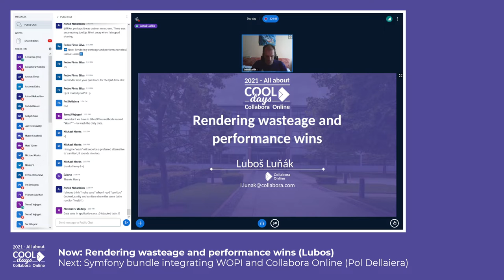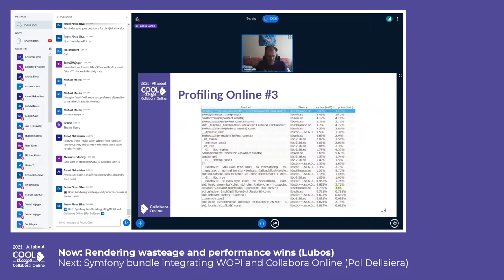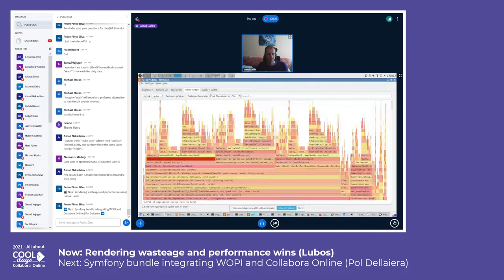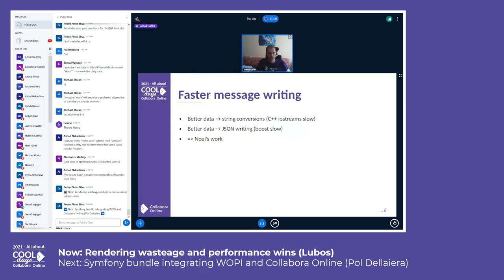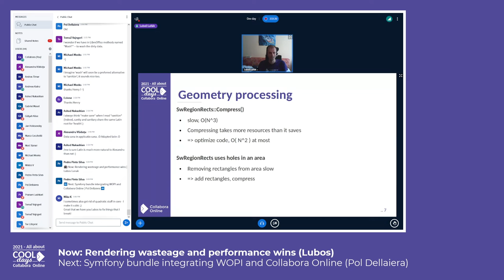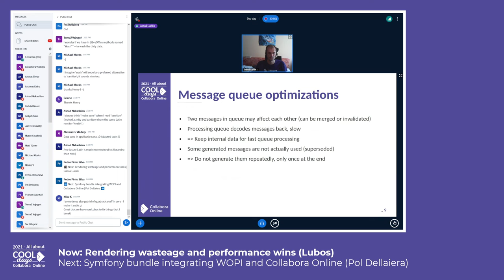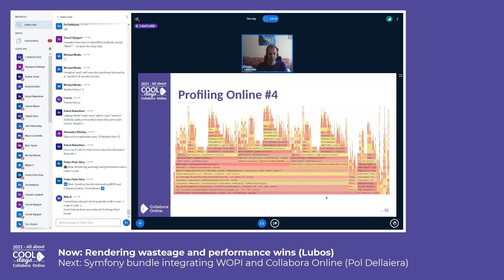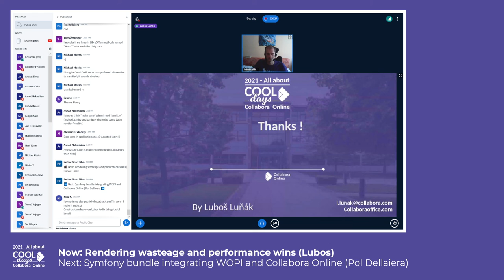Rendering wastage and performance wins - COOL Days 2021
"Rendering wastage and performance wins" A talk by Lubos Lunak (Collabora) at the COOL Days 2021

About COOL Days Developer Day

About Collabora Online
Collabora Online is the powerful LibreOffice-based online office that supports all major documents, spreadsheets and presentation file formats, which can all be easily integrated in many infrastructures and solutions. Key features are collaborative editing and excellent office file formatting support. Collabora Online is excellent for enterprises that need a powerful office suite in the Cloud, or on-premises, that protects their privacy and allows them to keep full control of their sensitive corporate data. Collabora Online – built on LibreOffice Technology – enables Hosting and Cloud businesses to include document viewing and collaborative editing functionality into their service offerings.